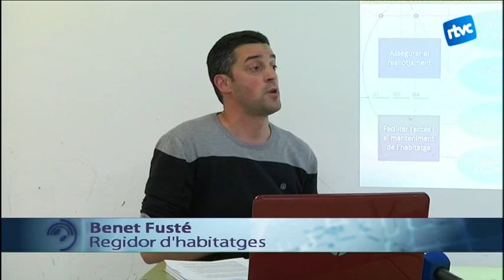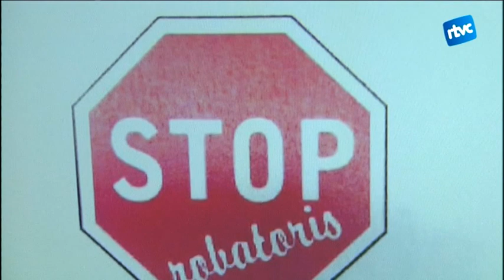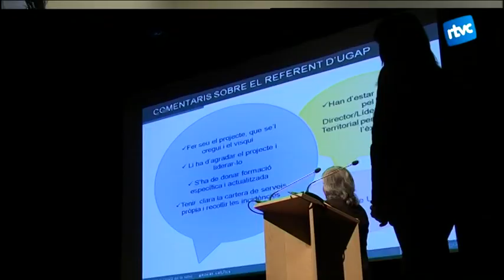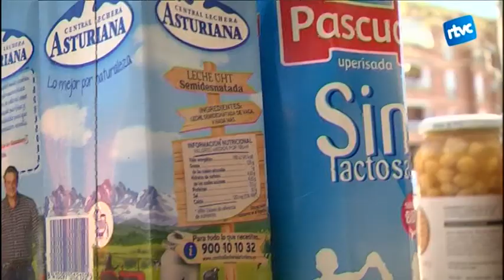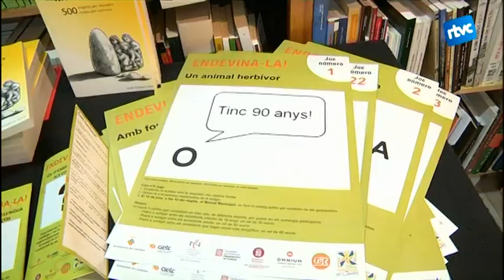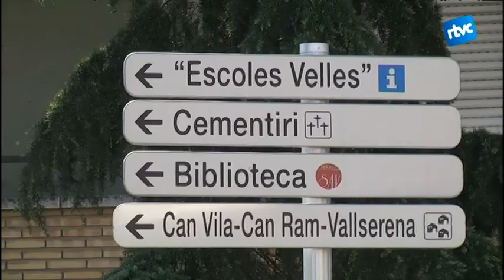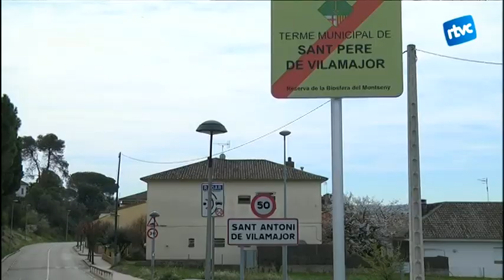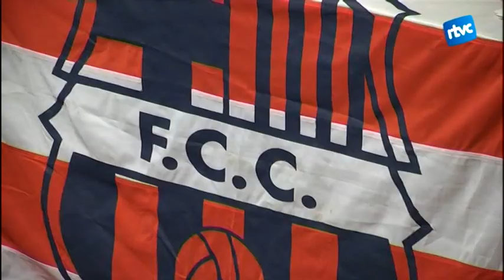Cardedeu Informatiu 21/04/2016